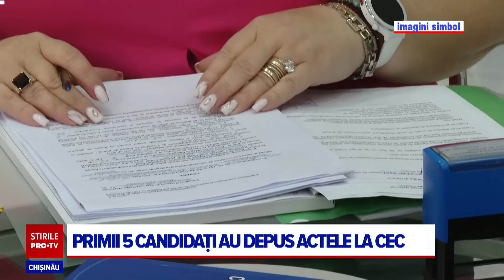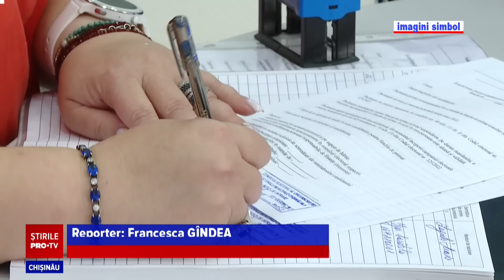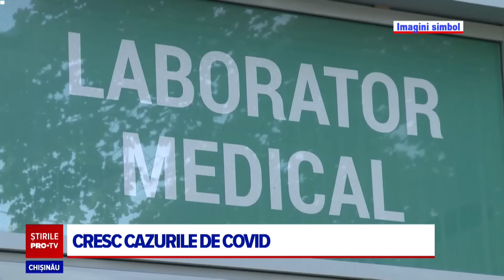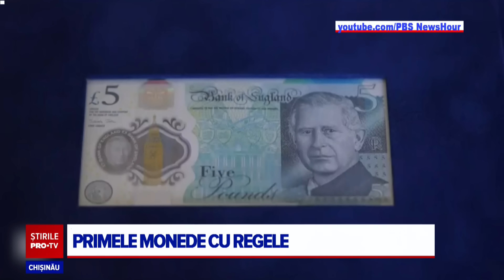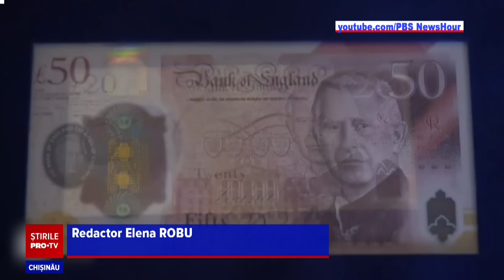Stirile PROTV 21 AUGUST (ORA 20:00)